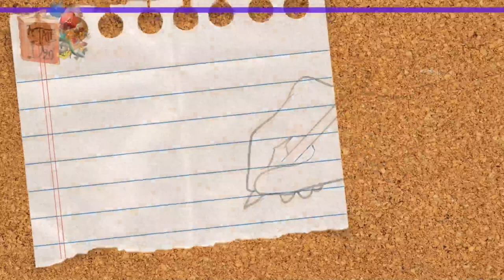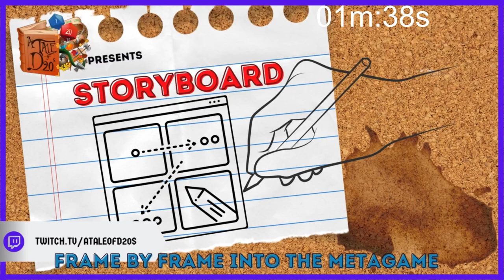Magpie Madness - Pasion de las Pasiones (La Rosa) Part 2 w/ Zac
The drama heats up as tensions are high, scandals unfurl and lust looms in the air -- Watch live
Music
Guaguanco - Caribbean Flavors